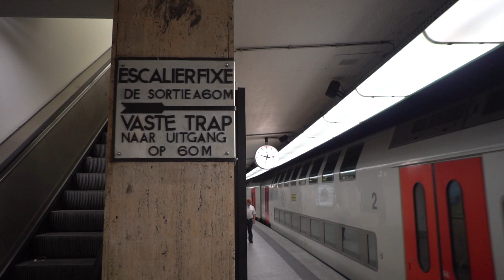【BARCELONA 🇪🇸】 4/6 SKATE DAY丨FINAL TRIP丨Day 6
訂閱SUBSCRIBE ➡️ YouTube.com/wesleyhf